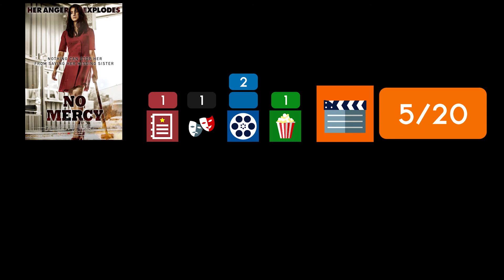NO MERCY / Kritik - Review | MYD FILM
Hier meine Kritik zu NO MERCY.
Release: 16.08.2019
Länge: 94 min.
FSK 18

* No Mercy auf Blu-ray